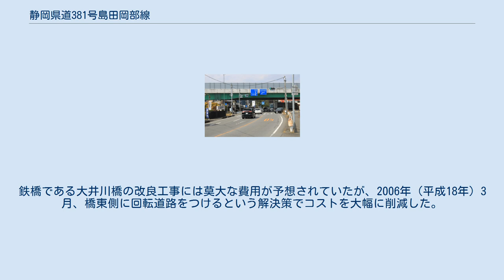静岡県道381号島田岡部線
静岡県道381号島田岡部線（しずおかけんどう381ごう しまだおかべせん）は、静岡県島田市佐夜鹿から藤枝市岡部町内谷に至る一般県道。
 静岡県道381号島田岡部線、藤枝市横内にて 国道1号の一部区間であったが、1980年（昭和55年）11月の国道1号島田金谷バイパス開通に伴い、島田市中央町から同市佐夜鹿までの区間が1982年（昭和57年）3月31日に静岡県道381号島田金谷線に指定された。
 2015年（平成27年）4月1日に国道1号のうち内谷新田交差点-大津通り交差点の区間（藤枝バイパスの現道区間）が県道381号に指定変更され、島田岡部線に改称された。
 旧東海道を並行するように通っており（一部重複）、途中に大井川橋（約1km）がある。
 （国道1号の日坂からの区間と）起点から金谷駅付近までは、旧東海道（難所である牧之原台地と小夜の中山の峠越え）の迂回路として1880年（明治13年）に開通した中山新道（なかやましんどう）である。
 静岡県道381号島田岡部線の終点、国道1号（内谷インターチェンジ）と静岡県道81号焼津森線との接続部、藤枝市岡部町内谷にて 北緯34度50分08.8秒 東経138度08分56.0秒 / 北緯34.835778度 東経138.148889度 / 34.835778; 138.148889 大井川にかかる大井川橋には右折レーンが無く、橋東側では堤防沿いの静岡県道342号河原大井川港線へ右折する車両のために慢性的な渋滞に悩まされていた。
鉄橋である大井川橋の改良工事には莫大な費用が予想されていたが、2006年（平成18年）3月、橋東側に回転道路をつけるという解決策でコストを大幅に削減した。